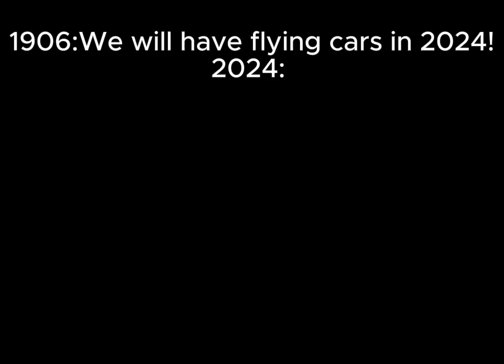Young Sheldon 💀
2024 is wild.